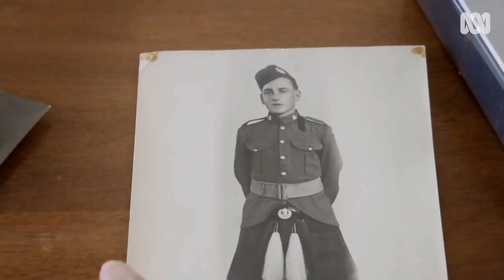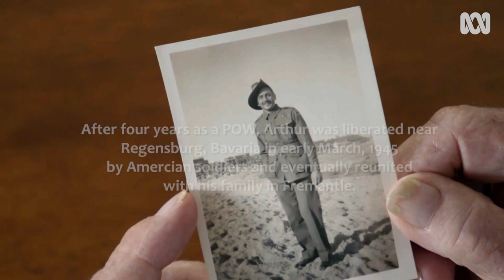Battle of Crete Veteran Arthur Leggett OAM | Stories of Service | Anzac Day 2021 | ABC Australia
After the Battle of Crete in World War II, Veteran Arthur Leslie Leggett OAM was a prisoner of war for four years, captured by the Germans and sent to Stalag 7a. Now at 102 years old, Leslie looks back on his experience of being captured, conflict and mateship.